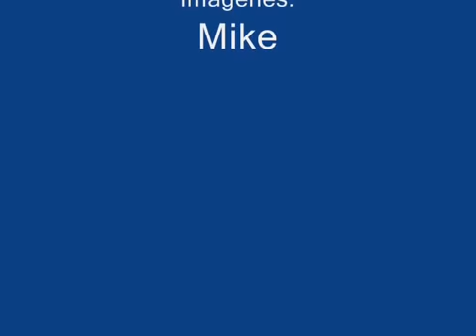Dragon ball af dragon rap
ojalas que les guste